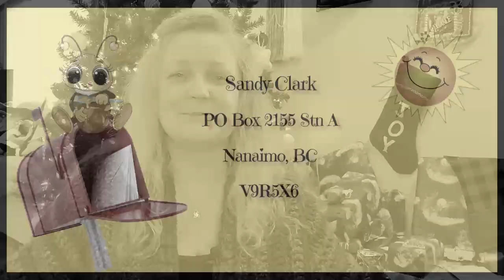Gorgeous Happy Mail From Petra's Happy Place and Diane Sharpe